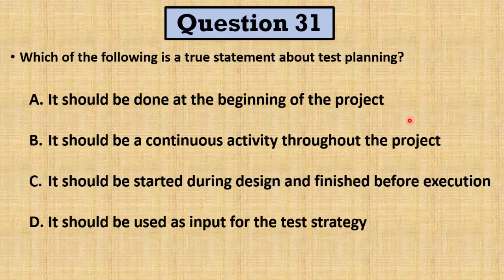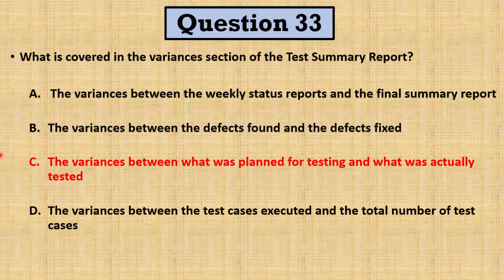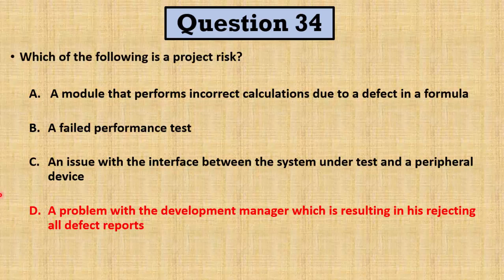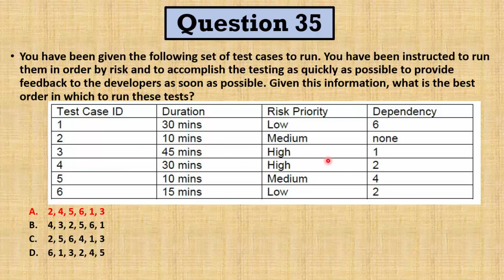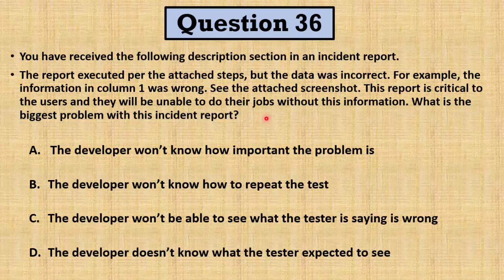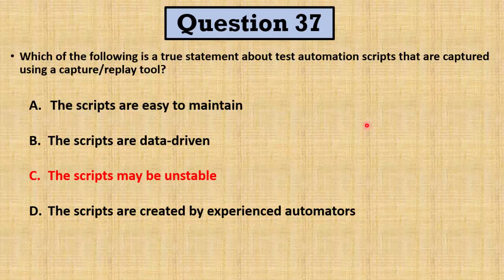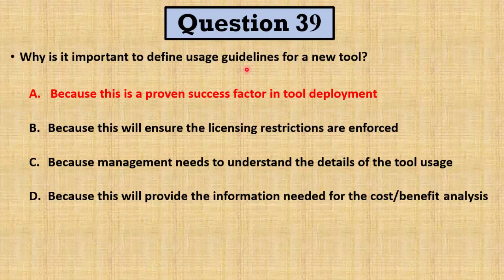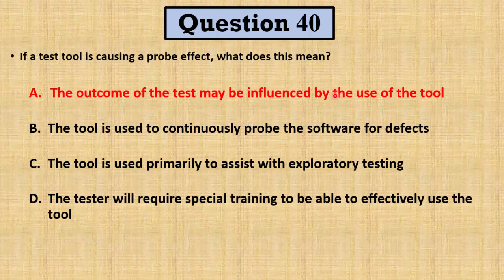حل امتحان ISTQB Foundaton Level 2016 | أسئلة 31-40